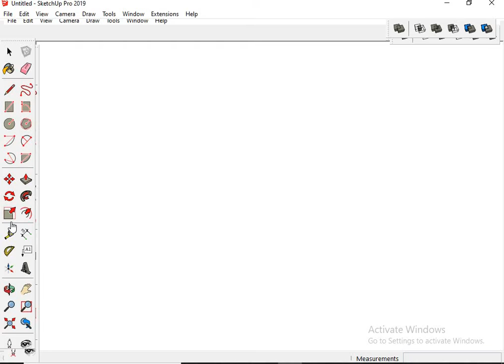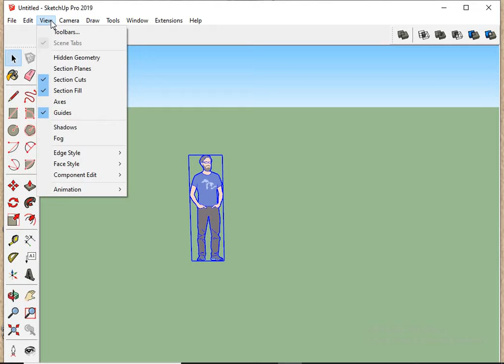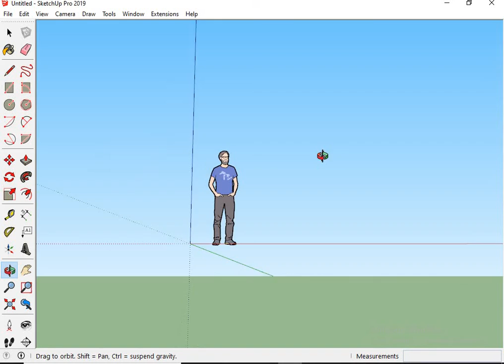Sketchup for Beginners User Interface in sketchup for beginners user interface - CADD Nest